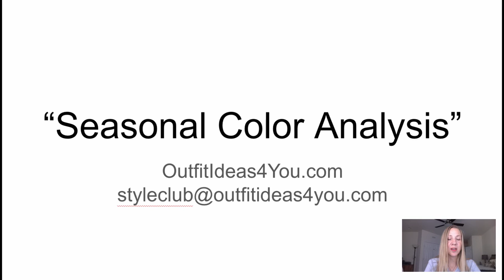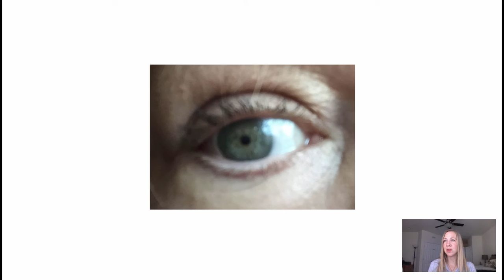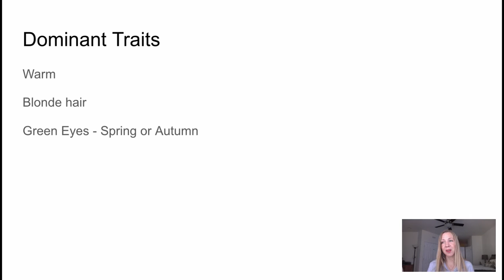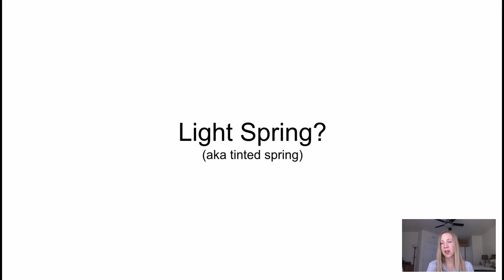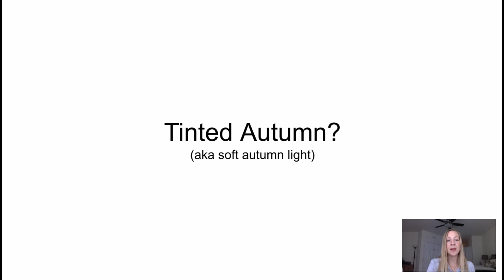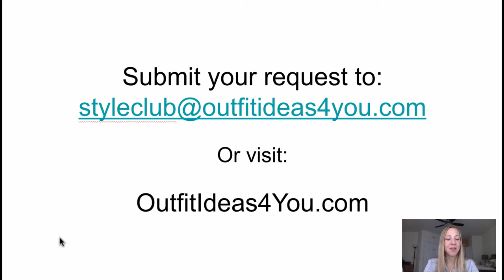#2 - Undertones, Seasonal Color Analysis, Style Me a Patterned Top, Resistance is Futile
~ Welcome to another episode of The Jen Thoden Show. This episode includes a detailed explanation of undertones... warm undertones vs cool undertones, a seasonal color analysis, styling a patterned top and how accepting change can create happiness.

where the main discussion happens after the episode!